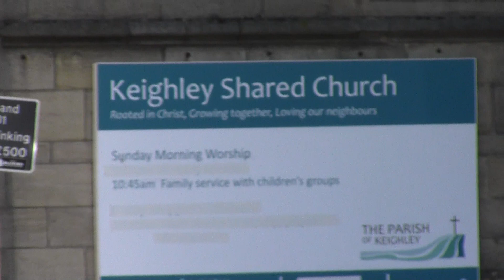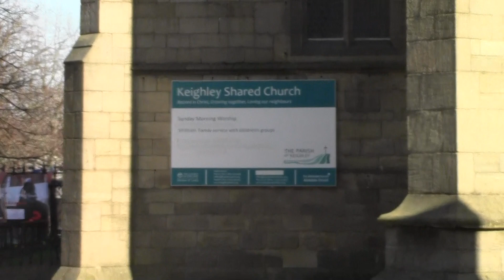keighley church before bellringing on a staurday afternoon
now this is keighley church around 3pm in the afternoon looking around at the church in the town centre of keighley its a lovley good looking church for its stand it was a bit brezzy cold not to bad no alot of sunshine around the 3 clock faces were all at 12 o clock so it will only be right twice a day at lunch time and middnight every day till one day they come to mend clock macanisums the forth one was half an hour late at 12 30 so that one will only say half past 12 twice a day afternoon lunch time and half an hour after middnight its a real shame it wasnt working at all but its got a nice white clock face on all 4 sides now the 8 bells sound simular to conisbrough st peters with 8 bells near doncaster way and kildwick st andrews 8 bells means they are fearley easier going and a little fearley heavier going 15 cwt in f sharp its nice to go and visit other towers around and to ring at you soon pick up the skills its a lession to everybody its good for you its like driveing a car or bus or a bike even going walking is good for you being stuck in lockdown didnt do me any good or anyone any good for 18 mounths it was so hard for s all missing the genral tea meetings and helping ring the bells so you all arnt short of ringers at all it was quiet a good turn out yes sorry that keighley church does not have a regular practice band but least the bells are on for you all not every one puts church bellringing on youtube maby they dont have time or they are busy or not intrested in bellringing by stuart mills